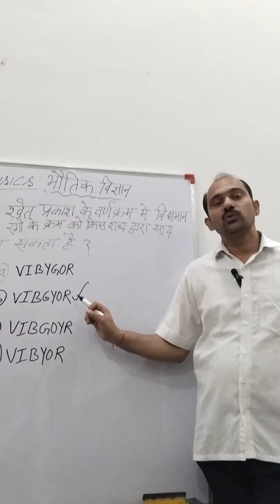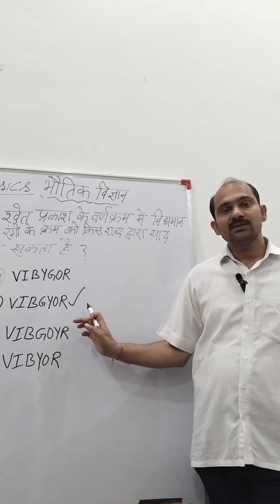श्वेत प्रकाश के वर्ण क्रम का अंग्रेजीशब्द